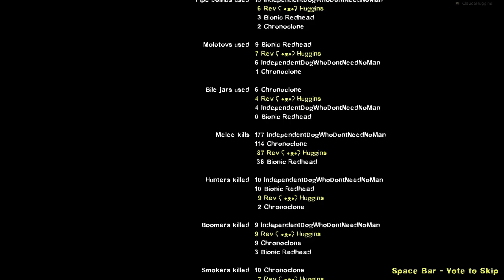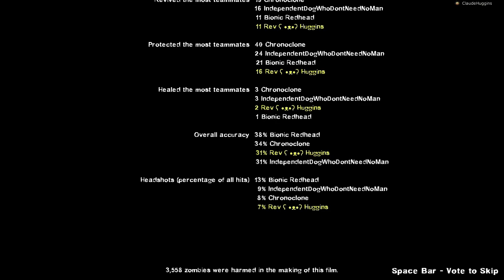Left 4 Dead 2: Custom Campaign 11/23/14 Yama - 2 / 2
Let's go to Nihon.
I get a little tired halfway through but then I perk up sorry about that.